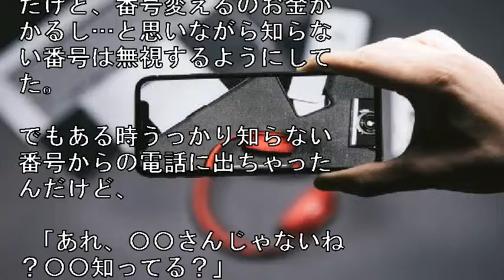【衝撃】初めて携帯持ったら、知らない女から大量の着信！俺「怖い…」親「番号変えよう」→すると今度は・・・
高校生の時に初めて携帯を買ってもらったんだけど、その番号に知らない女の人からじゃんじゃか着信があった。

 留守電聞いた感じ、この番号を前に使ってた人の彼女で、彼氏さんは彼女が妊娠したと知って逃げたらしい。

電話に出るのも着信拒否するのも怖くて親に相談して、電話番号を変えた。

こんな理由なのに有料だった。

 番号変えて暫くしたら、また色んな知らない番号から電話がかかってきた。

 留守電には怖いおっさんが脅すような声も入っててビビったけど、番号変えるのお金かかるし…と思いながら知らない番号は無視するようにしてた。

でもある時うっかり知らない番号からの電話に出ちゃったんだけど、

 「あれ、〇〇さんじゃないね？〇〇知ってる？」

 『知らないです、最近番号変えたんですけど知らない人からよく電話がかかってきます』

 「そうなんか～。この番号使ってた人、色んな人から借金して逃げたんよ。

おっちゃんの知り合いにはこの事伝えとくけど、これからも色んな人から電話かかってくると思うから番号変えたほうがいいよ」

…と優しいおじさんだったので、怖い人から電話がかかってくる理由もわかった。

その直後、某地方銀行からも「〇〇様ですか？融資したお金の返済期限が過ぎていますが…」って留守電もはいってた。

 親に相談して、また番号を変えた。理由を説明して今度は無料で変えてくれた。

それからは特に問題なかったけど、最近知らない人から着信&メッセージで「久しぶり～またフェ●お願い。2万で」ってきた。

 二回連続で変な人の番号を引き継いだのが衝撃的でした。

【関連動画】

衝撃 地球には自然のスターゲートが有る？タイムトラベル＆テレポーテーション

海外の反応 衝撃!!日本人学生がイタリアで高額ボッタクリ被害に…経営者は中国人?!外国人からコメントが殺到!!

【衝撃の事実！】アスペルガー症候群と言われる有名人・芸能人まとめ！意外な一面と才能の謎。

引用元
音楽、画像

一部を表示

Ebina